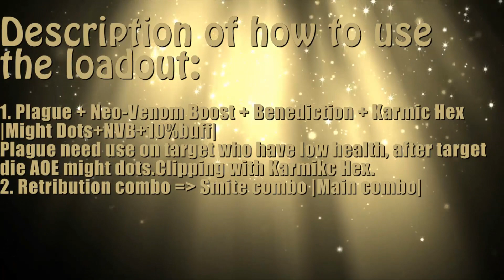DCUO: #4 PvE Celestial Dps Range 2 Loadouts/Build without Phase Dodge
DC Universe Online :
RSBoy - Celestial Dps